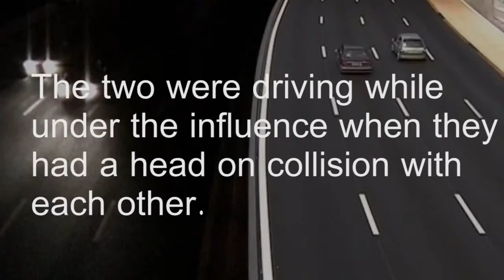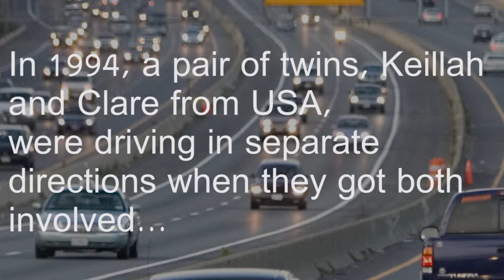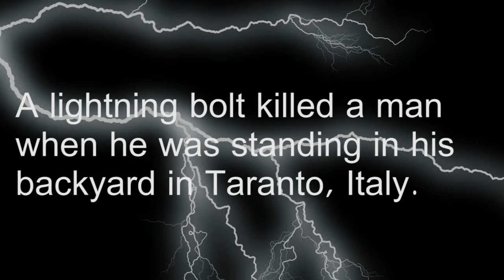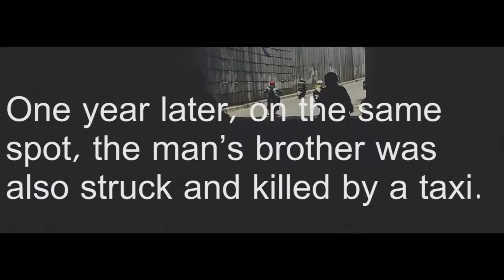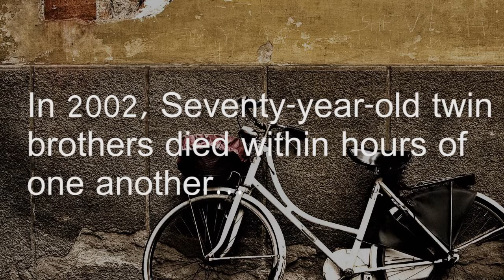7 Tragedies Experienced By Family Members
This was supposed to be uploaded yesterday but I felt sick and Lazy.